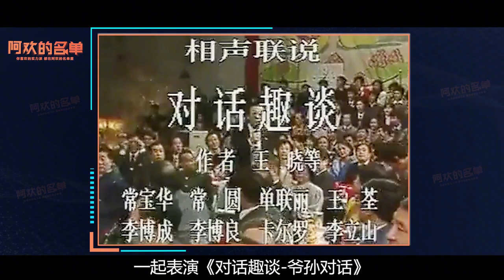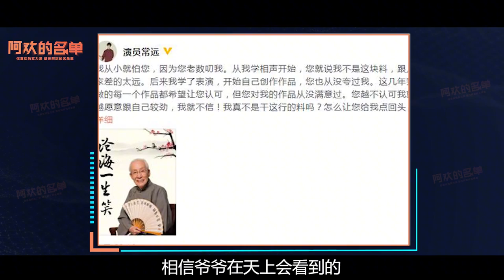马丽被沈腾老婆嫌弃，常远被骂人妖，今携新作《李茂扮太子》归来 | 阿欢的名单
内容简介：作为喜剧人，台上搞笑，台下辛酸，这样的情况太常见了，马丽被沈腾老婆当众嫌弃，常远扮女装被骂是人妖，谈到爷爷常宝华总是充满遗憾。如今，这两人带着新作品《李茂扮太子》和观众见面，搞笑与辛酸，是他们身上的共同特点。